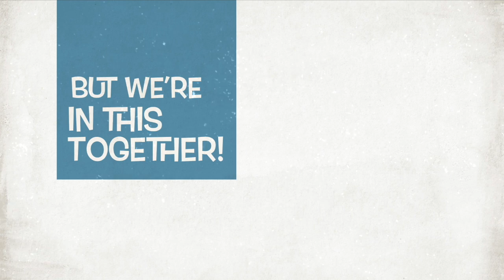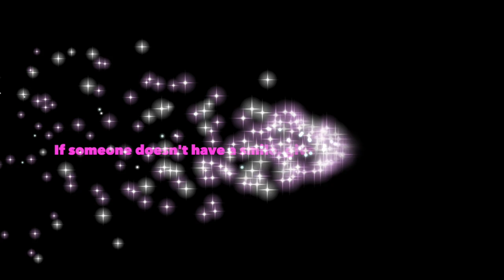Isolations (3rd Grade)